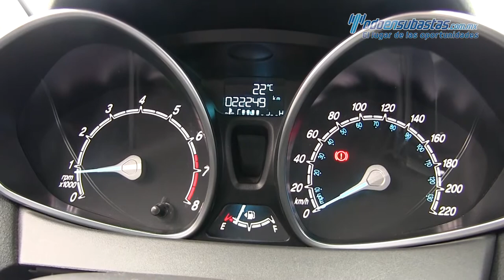Ford / Fiesta / 2017 -127737